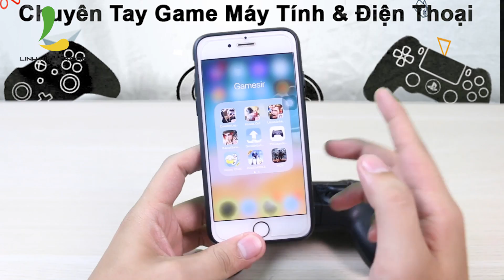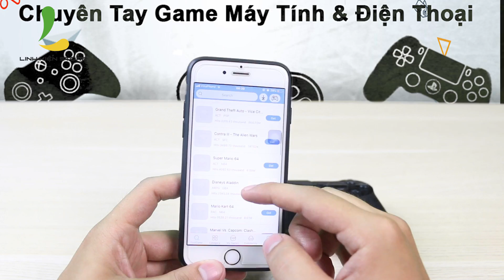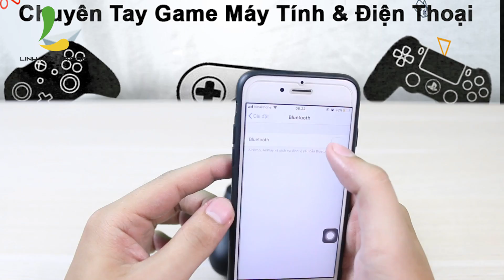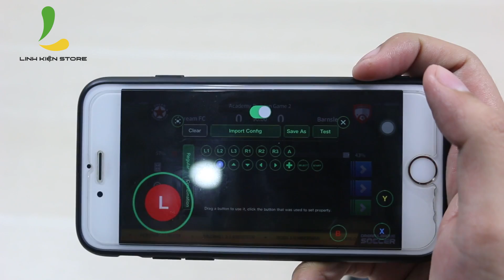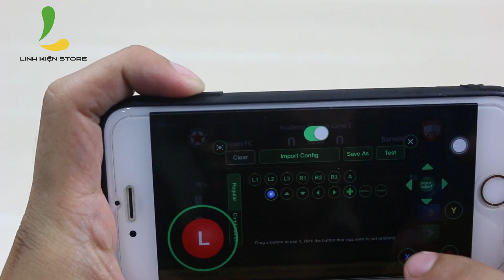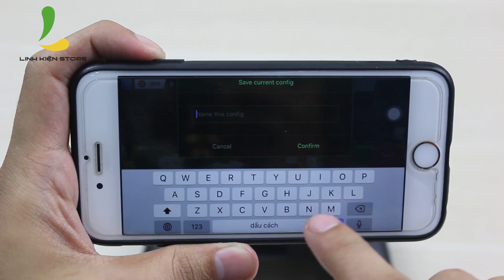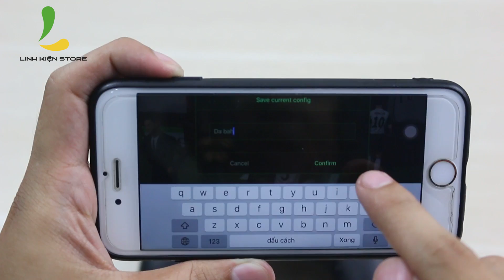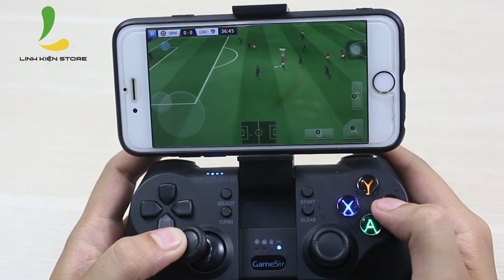Hướng dẫn map phím chơi game bằng tay cầm GameSir trên IOS (Iphone, Ipad)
Video hướng dẫn các bạn sử dụng các loại tay cầm Gamesir như gamesir x1, gamesir g5, gamesir t1s... map phím bất kì cho các game tải về ứng dụng Happychick

Các bạn có thể đặt hàng tay cầm GameSir mới nhất ở đây:

Hiện các mẫu tay cầm Gamesir là các dòng duy nhất hỗ trợ chơi game trên hệ điều hành IOS như Iphone, Ipad...

Hiện Ad đã test trên IOS mới nhất là 11.4.1 cho hiệu năng chơi game cực tốt, không hề xảy ra lỗi

Địa chỉ:
CN1: 15 Thăng Long, P.14, Tân Bình
CN2: 284 Cao Đạt, P1, Quận 5